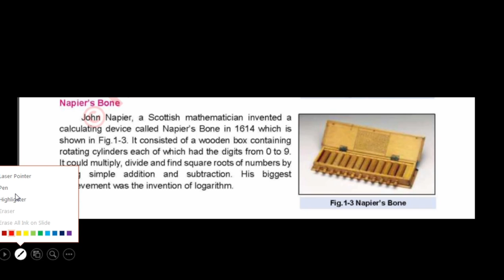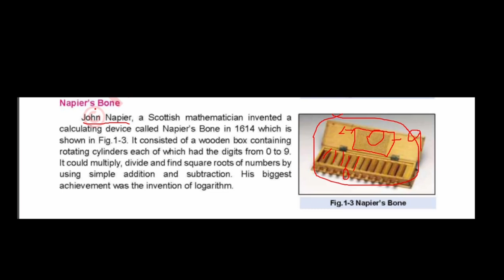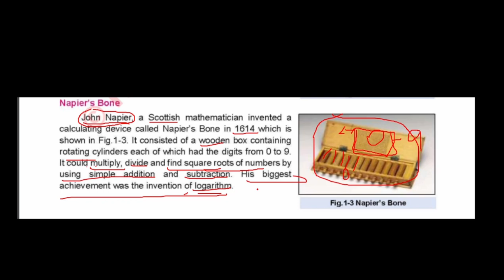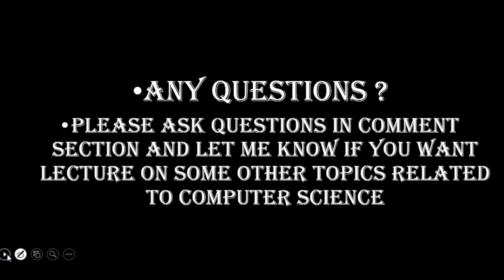WHAT IS NAPIER'S BONE? Lecture 1.1.1 ? WHAT IS THE ABACUS ?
Welcome to Computer with Umar! 🌐✨ In today's video, we're diving into the fascinating world of computers. Whether you're a tech enthusiast or just curious about how these machines work, you're in the right place!

Let's break down the fundamentals of what a computer is and how it functions. From hardware to software, we'll explore the essential components that make these devices an integral part of our daily lives.

💡 *Evolution of Computing:*
Join me on a journey through the history of computing, from the earliest inventions to the sleek and powerful machines we use today. Discover how advancements have shaped the technology landscape.

🤔 *Why Are Computers Important?*
Explore the significance of computers in modern society. From personal use to powering complex industries, we'll uncover the diverse roles computers play and the impact they have on our world.

🔍 *Inside the Computer:*
Ever wondered what's inside your computer? We'll take a peek into its internal components, unraveling the mystery behind the magic of computing.

Share your thoughts and questions in the comments below! What topics would you like to explore in future videos? Your feedback guides the content on this channel.

Let's embark on this learning adventure together. Ready? Let's dive into the essence of what makes computers tick!